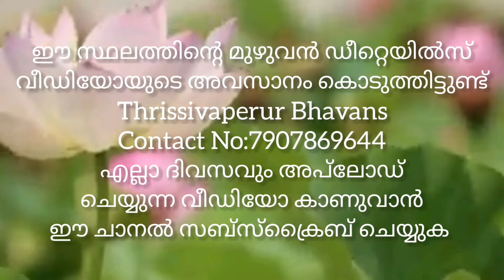തൃശ്ശൂർ നെല്ലിക്കുന്ന് House plot for sale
തൃശ്ശൂർ നെല്ലിക്കുന്നിൽ ഹൗസ് പ്ലോട്ടുകൾ വില്പനക്ക്, തൃശ്ശൂർക്ക് 5 കി. മീ,നെല്ലിക്കുന്ന് പള്ളിയിലേക്ക്1.5 കി. മീ, അഞ്ചേരി 700 മീ,
വെള്ളം കയറാത്ത സ്ഥലം, good residential area, per cent 5.5 lakh, Negotiable
   ബാങ്ക് ലോൺ സൗകര്യം ലഭ്യമാണ്.

  Contact Name : Siva